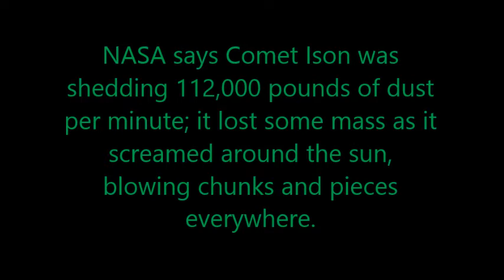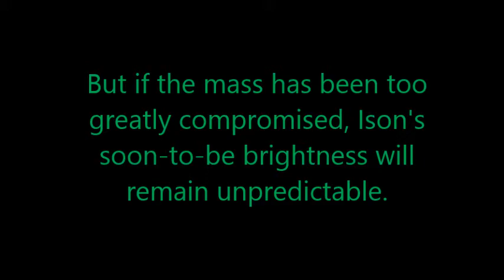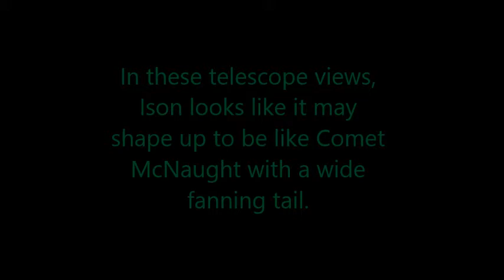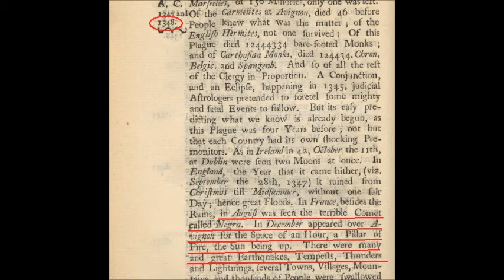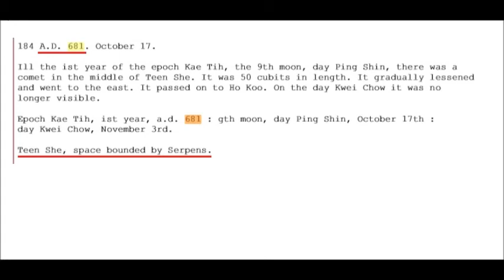Comet Ison Survives Brightens for December Showing MUST SEE Videos of NASA SOHO STEREO C/2012-S1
Comet Ison is doing its own thing.  When is everyone going to realize this?  Those prematurely calling its death on perihelion are now calling it the "resurrected comet" and "it may have some mass" i.e. just a little boring, blue comet.  NASA SOHO and STEREO cameras show a massively brightening comet for its now downgraded 1 mile diameter nucleus.   Lose a little weight did Ison as you screamed passed the sun?   All material used in this video is of public domain, is used in partial in fairness and/or credit is on images or where copyright is not violated because of fair use and reference.  Songs in all videos are in public domain as free downloads and shareable.  Eiffel 65 - "I'm Blue"